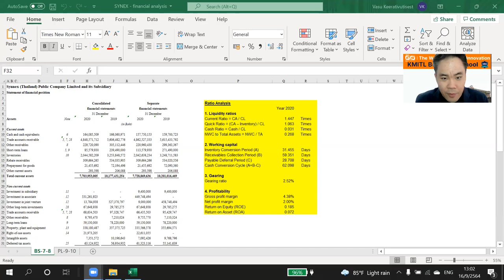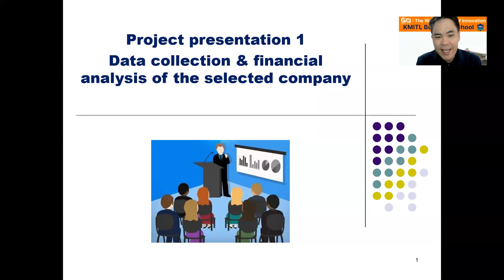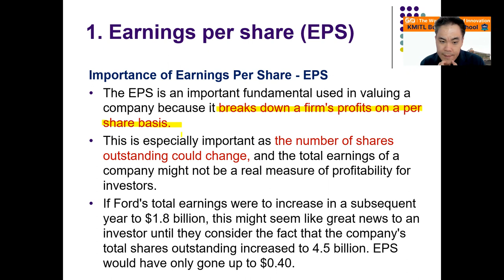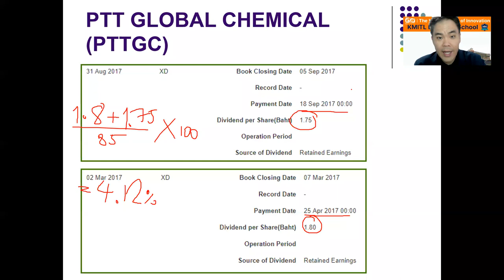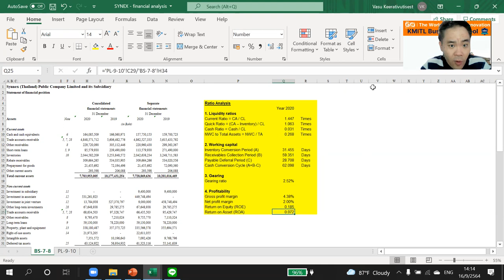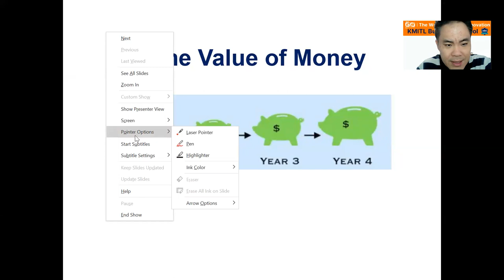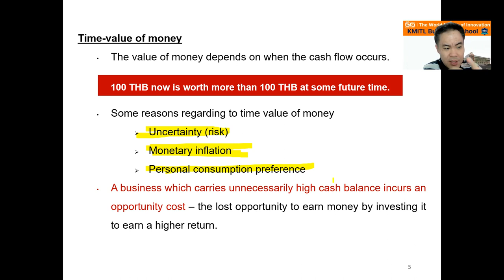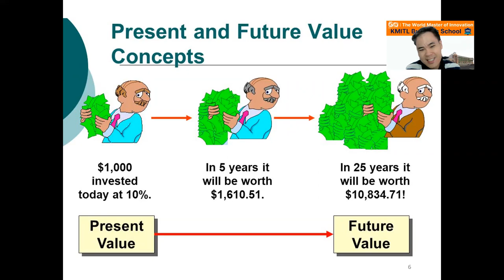Business finance - week 7